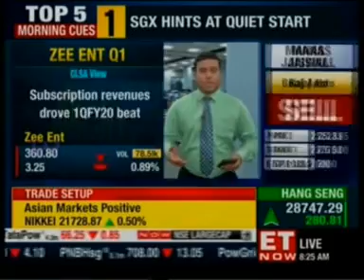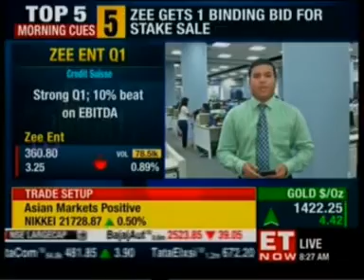Mr. Punit Goenka's Interaction with ET NOW - Q1FY20